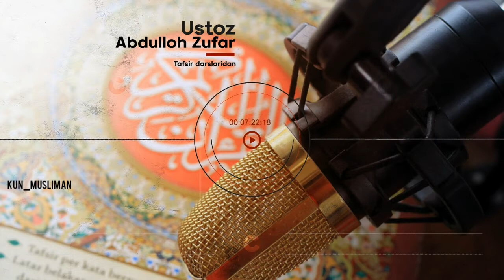RASULULLOHﷺ HAYOTLARIDAN IBRATLAR ~ ABDULLOH ZUFAR / РАСУЛУЛЛОҲﷺ ҲАЁТЛАРИДАН ИБРАТЛАР~АБДУЛЛОҲ ЗУФАР